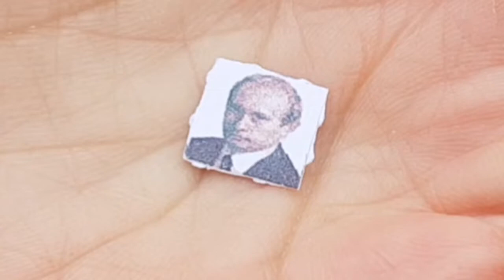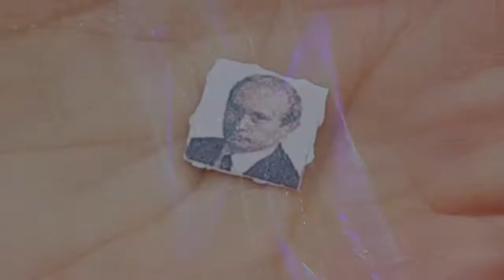Cotton Pills - Pills For P.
relax, take your pill and have an absolutely psychedelic 20-year russian trip